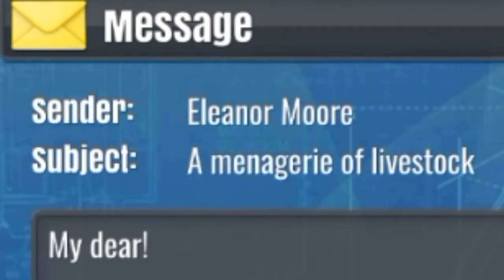ELEANOR MOORE TASKS | HOUSE FLIPPER MOBILE GAMEPLAY #2 | My Play Office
Eleanor Moore Tasks Completed

In this video today I am playing House FLIPPER and finally I completed my task if you like my video then smash that like button also don't forget to subscribe to the channel and hit that bell icon

House Flipper gameplay
techno gamerz
house flipper